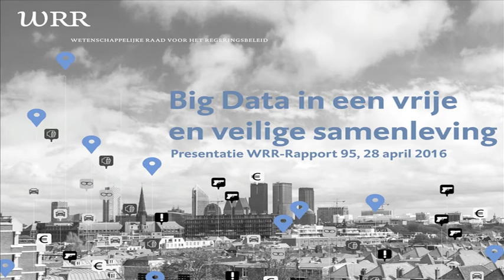Big Data in een vrije en veilige samenleving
Presentatie WRR-Rapport Big Data in een vrije en veilige samenleving
28 april 2016